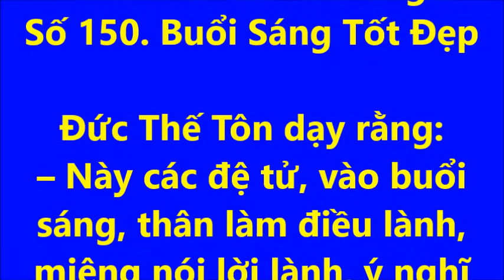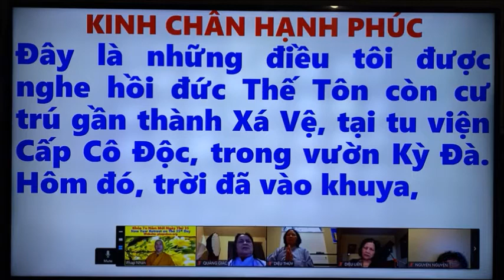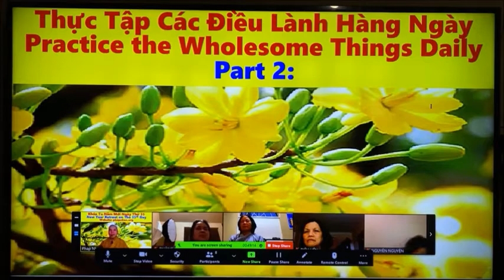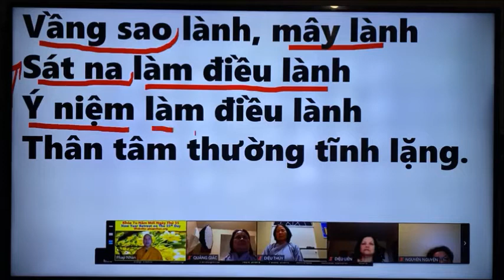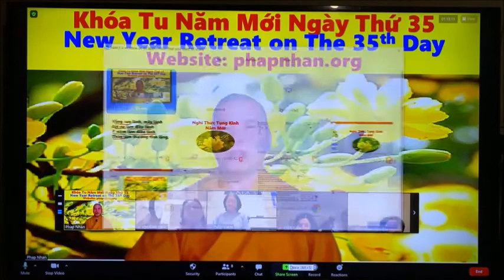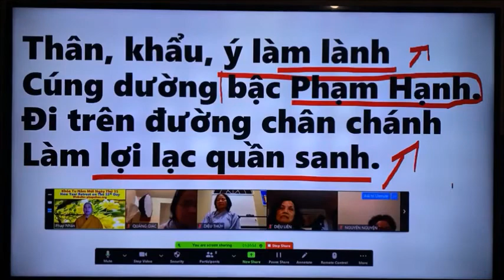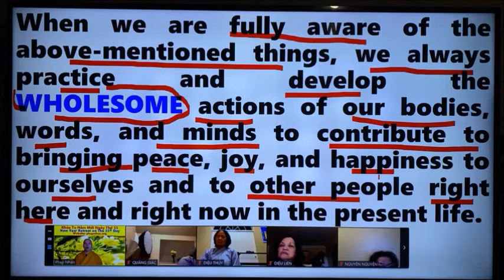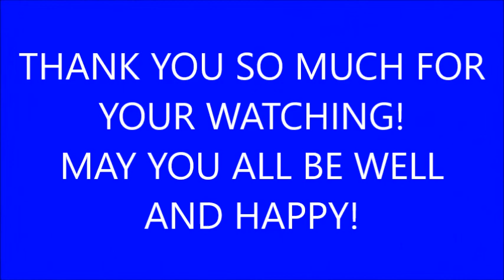Khóa Tu Học Năm Mới Ngày Thứ 35-New Year Retreat The 35th Day by Thích Trừng Sỹ (rất hay)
Hôm nay ngày 22 tháng 02 năm 2021

Tụng Kinh
Cầu Nguyện
Pháp Thoại
Hồi Hướng

THỰC TẬP và NUÔI DƯỠNG
CÁC ĐIỀU LÀNH HÀNG NGÀY
pHẦN 02

Trong Kinh Tăng Chi Bộ
 (Anguttara Nikàya)
Chương III – Ba Pháp
XV. Phẩm Cát Tường
Số 150. Buổi Sáng Tốt Ðẹp

Đức Thế Tôn dạy rằng:
– Này các đệ tử, vào buổi sáng, thân làm điều lành, miệng nói lời lành, ý nghĩ điều lành, thì chúng ta có một buổi sáng tốt đẹp.
– Này các đệ tử, vào buổi trưa, thân làm việc lành, miệng nói lời lành, ý nghĩ điều lành, thì chúng ta có một buổi trưa tốt đẹp.
– Này các đệ tử, vào buổi tối, thân làm việc lành, miệng nói lời lành, ý nghĩ điều lành, thì chúng ta có một buổi tối tốt đẹp.
Khi có niềm tin chánh tín và sâu sắc vào nhân quả, tạo nhân, duyên tốt đẹp, tất cả đều đưa đến kết quả tốt đẹp, thì chúng ta không cần xem ngày giờ tốt xấu, cúng sao giải hạn, đốt vàng mã, xin xâm, bói toán, xem phong thủy, v.vv… Tốt hay xấu, thiện hay ác, lành hay dữ là do các hành động, lời nói, và ý nghĩ của mình tạo tác ra mà thôi.

Vầng sao lành, mây lành
Sát na làm điều lành
Ý niệm làm điều lành
Thân tâm thường tĩnh lặng.

Today is on February 02, 2021
Chanting
Praying
Dharma Talk
Sharing the Merit

THE PRACTICE AND
NURTURE OF THE WHOLESOME THINGS DAILY
PART 2

In Anguttara Nikàya (Anguttara Nikàya)
Volume III – Book of the Threes
XV. Auspicious Chapter[1]
Number 150. Good Morning

The World-Honored One has taught:
– O disciples, in the morning, do good things, say good things, and think about good things, you have the good morning.
– O disciples, in the afternoon, do good things, say good things, and think about good things, you have the good morning.
– O disciples, in the evening, do good things, say good things, and think about good things, you have the good morning.
When we have the deep and right confidence in cause and effect, creating good causes and conditions, all of which lead to good results, we do not need to see the good and bad days and hours, worship stars to eliminate karma,  burn the votive, beg for sortilege, do divination, see Feng Shui, etc. Good or bad, good or evil, wholesome or unwholesome is only created by our actions, words, and thoughts.
Auspicious stars, auspicious clouds
Moments doing auspicious things
The ideas of doing auspicious things
The body and mind are usually calm.
By Ven. Thích Trừng Sỹ
at Pháp Nhãn Temple,
Austin, Texas

Nguyện cầu cho tất cả pháp giới chúng sinh trên
trái đất này sớm được thoát khỏi bệnh dịch virus
corona toàn cầu.

May all living things and living beings on earth
soon escape from the global coronavirus pandemic.
Please wholeheartedly pray for the global coronavirus soon ended.
By Thích Trừng Sỹ